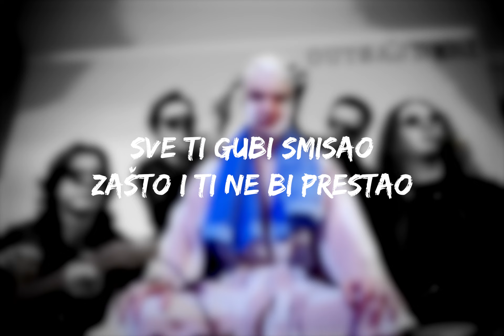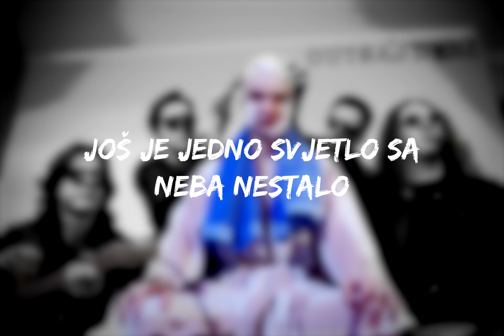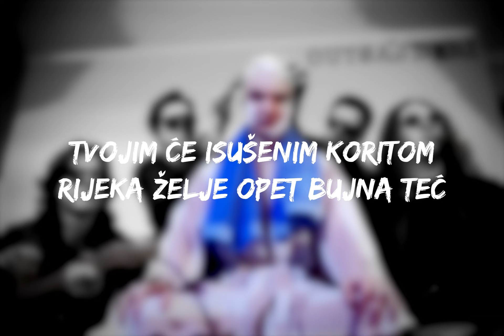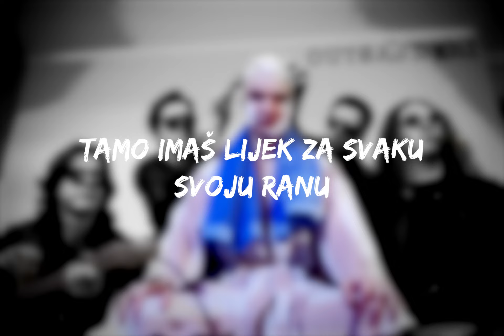Outsajderi - Utjeha [Demo]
GLAVNI VOKAL: Luka Eljuga
LEAD GITARA: Mario Seider
RITAM GITARA: Adrian Tarnai
BAS I BACK VOKAL: Lovro Bučar
BUBNJEVI: Josip Golubić
PRODUCENT: Lovro Bučar
FOTOGRAF: Lucija Dumančić

TEKST:

Još je jedno svjetlo sa neba
Nestalo
Sve ti gubi smisao
Zašto i ti ne bi prestao

Postoji svijet
Gdje svemir stoji ti na dlanu
Tamo imaš lijek
Za svaku svoju

Nestalo
Suze teku tiho blago
Beskrajno

Postoji svijet
Tamo imaš lijek
Za svaku svoju ranu

Vjeruj mi na riječ
Tvojim će isušenim koritom
Rijeka želje opet bujna teć

Ti si putnik ove zemlje
Al još imaš dalek put za prijeć

Postoji svijet
Tamo imaš lijek
Za svaku svoju
Za svaku svoju